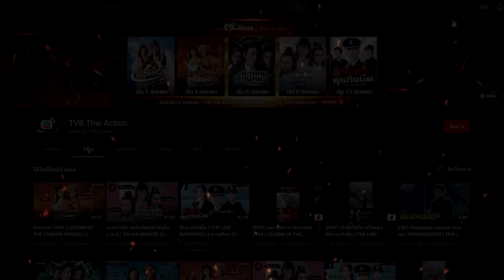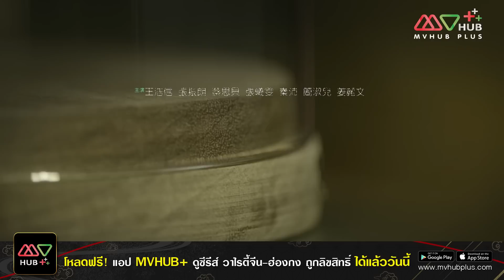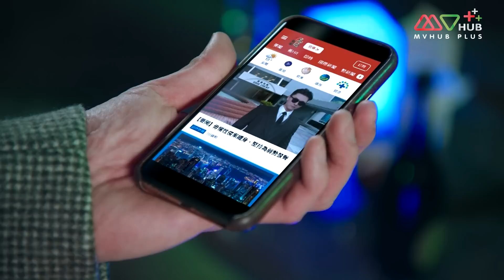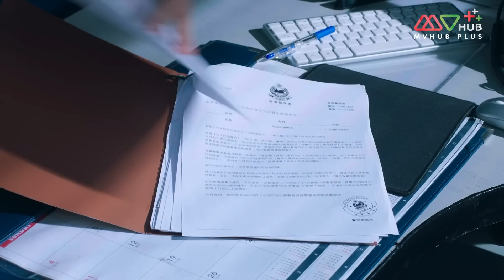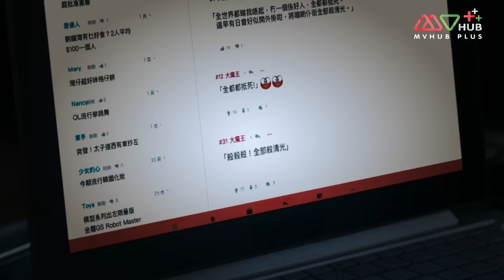ทนายบอดยอดอัจฉริยะ ภาค 2 (LEGAL MAVERICKS II) [ พากย์ไทย ] EP.23 | TVB Thai Action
เหวินเซินเสีย ทนายความตาบอดที่มีชื่อเสียงในการช่วยเหลือประชาชนที่ถูกเอาเปรียบจนได้รับฉายา จอมยุทธบอด ทีมงานของเขาประกอบไปด้วย จ้าวเจิ้งเหม่ย “เจ๊เตียน” ผู้ช่วยยทนายที่เป็นอดีตหัวหน้าแก๊งมาเฟีบ และกู่อีเซี่ย อดีตตำรวจที่มาเป็นนักสืบเอกชน เหวินเซินเสียต้องเผชิยหน้ากับเจี่ยนเส้าหงนักกฎหมายมือหนึ่งของฮ่องกงและยังเป็นอาจารย์ของเหวินเซินเสียอีกด้วย โดยที่เจี่ยนเส้าหงยึดถือในหลักการมากกว่าใช้อารมณ์ในการทำงานด้านคดี และยังมีเส้าเหม่ยน่าลูกศิษย์ของเจี่ยนเส้าหงที่เป็นทั้งคู่ปรับและคู่ใจของเหวินเซินเสียอีกด้วย

นำแสดงโดย :หวังเฮ่าซิ่น, จางเจิ้งหล่าง, ไช่ซือเป่ย, จางซีเหวิน, ฉินเพ่ย, เจียงลี่เหวิน, 4 เจี่ยนชูเอ๋อ, ฉินหวง, จางกั๋วเฉียง
ผู้กำกับ : หลินจื้อหัว